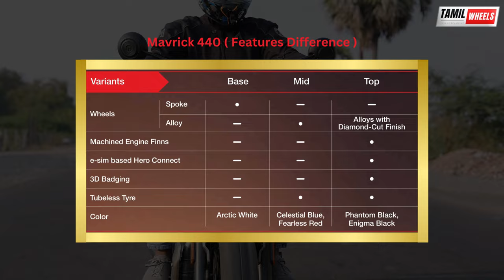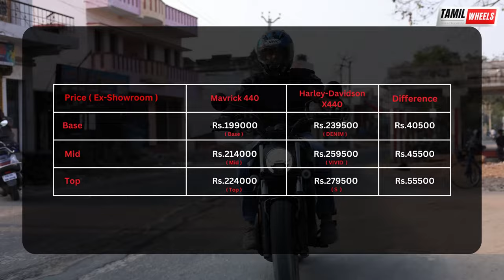உங்களுக்கான சிறந்த 440 சிசி bike எது ? 🤔 | Hero Mavrick 440 vs Harley X440 Comparison | Manikandan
In this video, we compare the Hero Mavrick 440 to the Harley X440 to see which bike comes out on top. From speed and performance to design and features, we break down all the differences between these two powerful motorcycles. Watch as we put these bikes to the test in a head-to-head comparison to help you decide which one is right for you.

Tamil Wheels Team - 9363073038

Showroom Details :
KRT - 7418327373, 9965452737